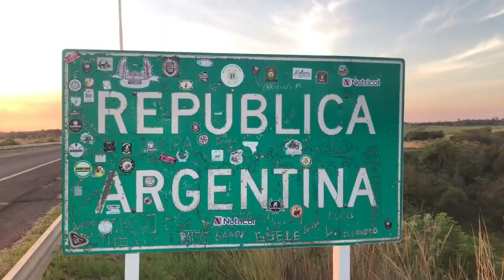NGFEDERAL - EL CASO JAQUELINE ROMERO FUE ELEVADO A JUICIO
LA JOVEN FUE HALLADA MUERTA EL 22 DE NOVIEMBRE DEL 2022
La semana pasada fue elevado a juicio el caso de Jaqueline Romero, la joven asesinada el pasado noviembre del 2022 en Sáenz Peña. Se cerró la etapa investigativa, será juicio por jurados, la pena que le cabría sería de prisión perpetua.